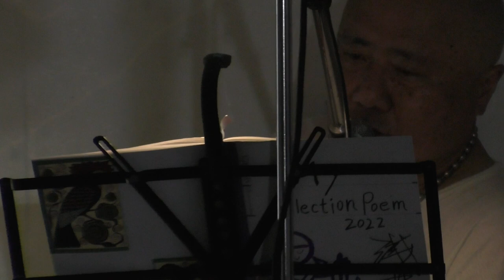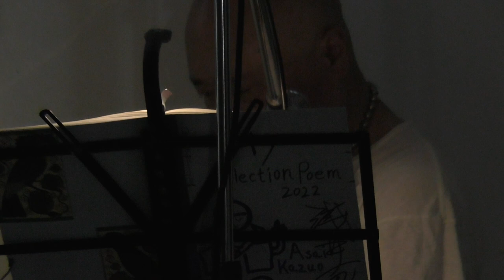三界流転 解脱の扉（前半）2022/07/10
三界流転 解脱の扉（前半）

日時：2022/07/10
場所：spazio rita

身体表現：かかむあきこ
パフォーマンス：サイン加藤
篠笛、和太鼓：音のひと＊ゆうな
エレクトロニクス：浅井一男
映像：森田こころ

撮影：クロッキーF美術館
分類：館外のイベント